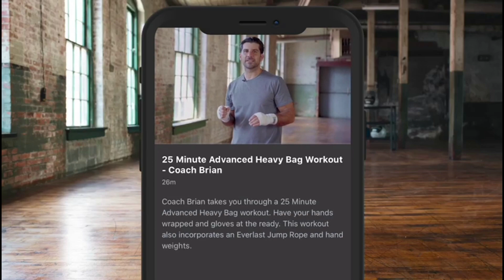INTENSE HEAD-TO-HEAD AS HEFFRON BREAKS FIRST!! - LENNOX CLARKE VS MARK HEFFRON / BRITISH & C'WEALTH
FOOTAGE COURTESY OF QUEENSBURY